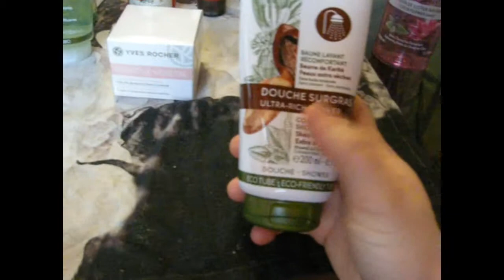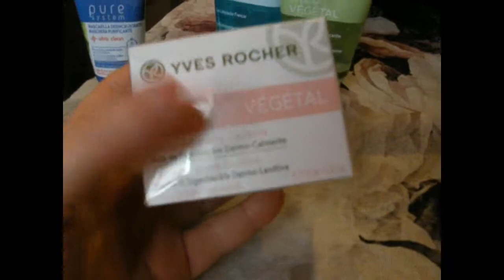HO DELLE NOVITA' DA DIRVI !!! VLOG 10 MARZO 2019